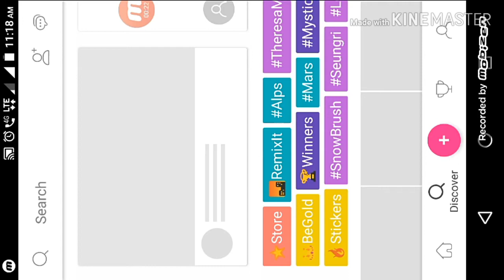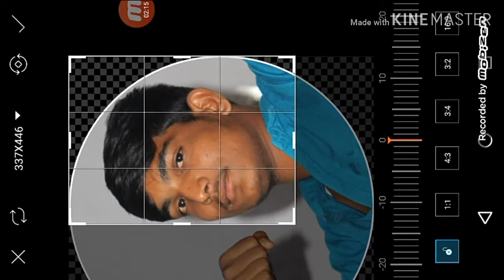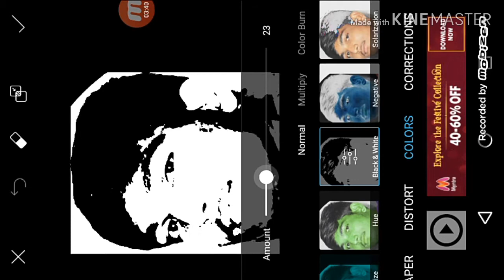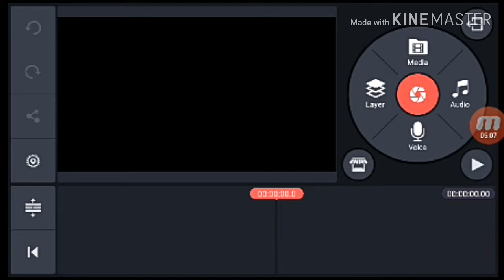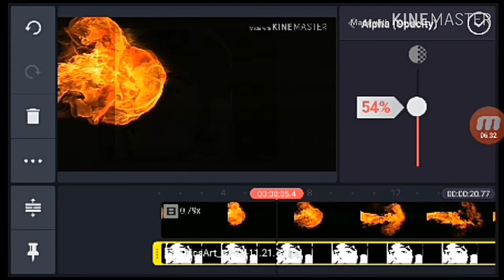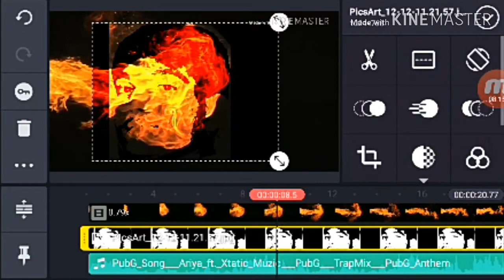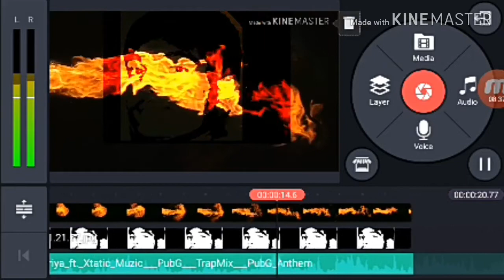Picksart+kinemaster simple easy way to edit fire flash